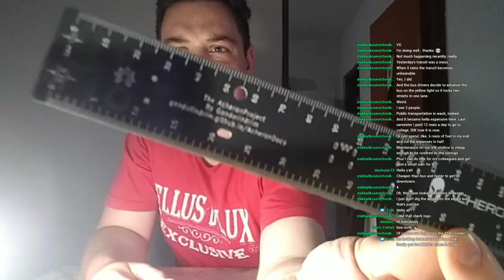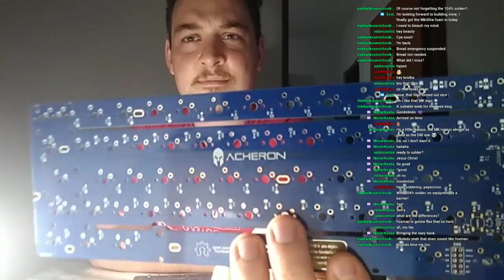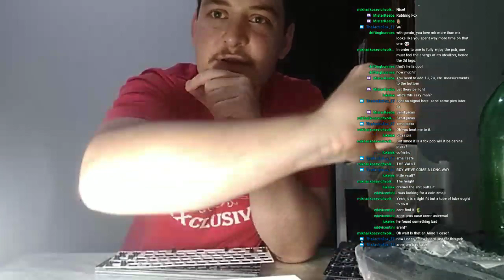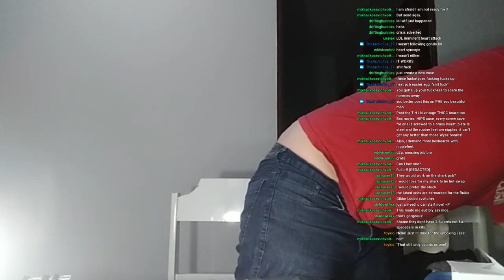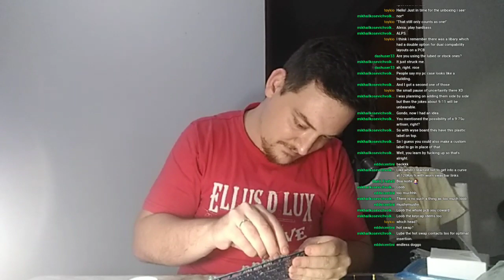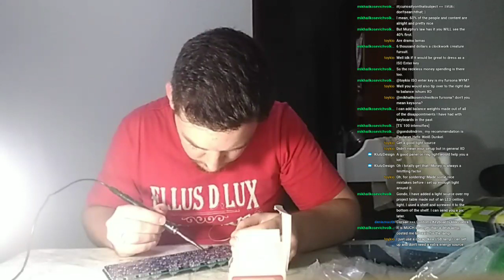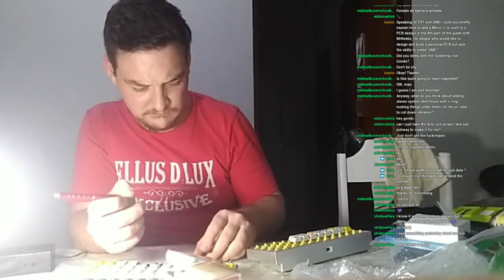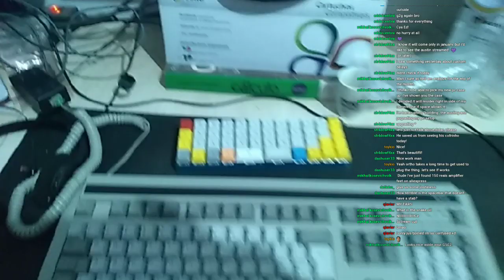SharkPCB build and some unboxings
Quick unboxings of the prototypes for the new Arctic and KeebsPCBs. Also a comissioned build for a sandwich-kit SharkPCB for a fellow brazilian!